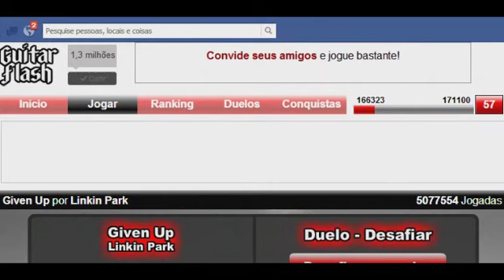Felipe Taylor : Given Up - Linkin Park - 100% - FC - Expert - Novidades Lamentáveis =(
Desculpa Pelo meu Nevrosismo...
Já Perdi Cerca de 30 Vídeos Por Causa De Direitos Autorais =(